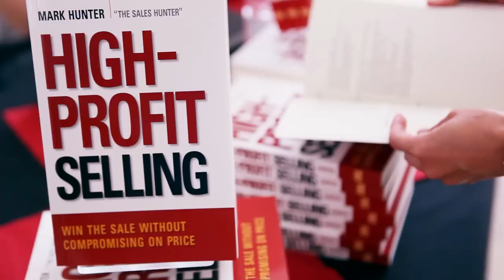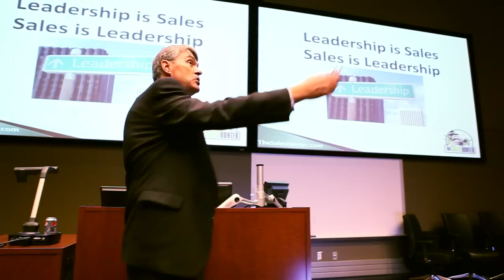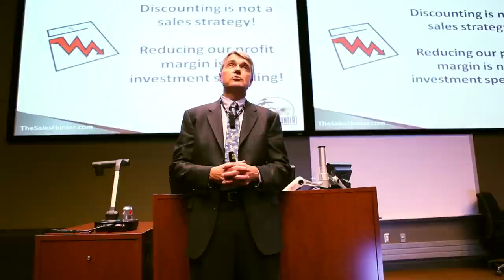High-Profit Selling with Mark Hunter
Infogroup and Capitol Lounge and Supper Club

Hosted by:
Collegiate Entrepreneurs' Organization, Delta Sigma Pi,
Green Business Advancing Strategic Integration of Sustainability and the Student Marketing Association